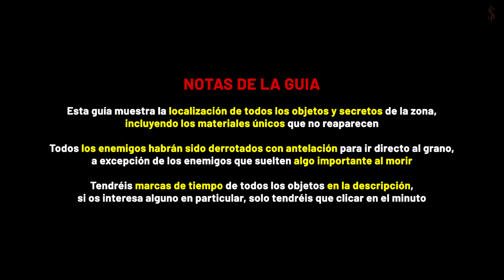Elden Ring Guia de Zonas 100% LEYNDELL, CAPITAL DEL REINO (Todos los objetos, secretos, atajos...)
Esta guía muestra la localización de todos los objetos y secretos de la zona,
incluyendo los materiales únicos que no reaparecen.

Todos los enemigos habrán sido derrotados con antelación para ir directo al grano,
 a excepción de los enemigos que suelten algo importante al morir

Tendréis marcas de tiempo de todos los objetos en la descripción,
 si os interesa alguno en particular, solo tendréis que clicar en el minuto.

MARCAS DE TIEMPO PARTE 1 (Parte 2 en comentario fijado, no cabían todas)
- Notas 0:00
- Grasa de magia x3 0:10
- Remedio de Dedo Doblado 0:39
- Runa dorada (10) 0:47
- Piedra de forja (4) 1:34
- Runa dorada (7) 1:47
- Musgo de cueva x10 1:59
- Runa dorada (9) 2:08
- Runa dorada (12) 2:31
- Llave de espada pétrea 2:43
- Piedra de forja (6) 2:53
- Runa dorada (9) 3:07
- Runa dorada (9) 3:18
- Dagas en abanico x8 3:38
- Lirio de Miquella x5 3:50
- Polvo de Miranda x10 4:12
- Runa dorada (10) 4:24
- Piedra caliente x5 4:31
- Piedra de forja (6) 4:35
- Bolos conservantes 4:48
- Botella de perfume 5:07
- Maldición del semillero 5:19
- Túnica de la alta sociedad 5:30
- Piedra de forja (5) 5:46
- Hoja arterial x2 6:03
- Cabeza momificada de diablillo 6:28
- Runa de héroe (5) 6:39
- Runa dorada (9) 7:11
- Sangre de bestia x3 7:16
- Runa dorada (9) 8:05
- Hígado resecado antirrayos 8:18
- Lirio de Miquella x3 8:26
- Botella de perfume 8:41
- Lirio de Miquella x2 8:45
- Grasa soporífera 8:51
- Umbrapiedra de forja (6) 9:13
- Carne excelsa 9:18
- Mariposa naciente x3 9:33
- Runa de señor 9:37
- Colmillo viejo x3 10:07
- Piedra de forja (6) 10:17
- Piedra de forja (4) 10:39
- Runa dorada (8) 11:00
- Runa dorada (11), Umbrapiedra de forja (5) & Runa dorada (8) 11:13
- Saeta de juramentado x10 11:36
- Grava x2 11:59
- Runa dorada (13) 12:07
- Runa dorada (8) 12:12
- Runa dorada (10) & Runa de héroe (2) 12:22
- Girasol dorado marchito x8 12:45
- Llave de espada pétrea 13:01
- Runa dorada (8) 13:08
- Runa dorada (12) 13:22
- Hígado resecado antirrayos x2 13:25
- Ceniza de Guerra: Rayo 13:28
- Piedra de forja (5) 14:06
- Coágulo de albináurico 14:14
- Arco rúnico 14:22
- Dardo de hueso envenenado x6 14:32
- Cuello de tortuga macerado x3 14:58
- Cuerda x4 15:31
- Dardo de hueso envenenado x8 15:49
- Cenizas de guerra perdidas 16:00
- Hueso de gran bestia 16:17
- Runa dorada (8) 16:35
- Capucha de culpable 16:39
- Piedra de forja (6) 16:44
- Set de Lionel (Casco, Armadura, Guanteletes & Grebas) 17:04
- Vestido de la Consorte de los Finados 17:12
- Tarro agrietado 17:16
- Semilla dorada 17:37
- Piedra de forja (6) 17:53
- Flecha dorada x15 17:59
- Llave de espada pétrea 18:07
- Piedra de forja (4) 18:31
- Runa dorada (9) 18:36
- Grava 18:41
- Arco negro 18:47
- Runa dorada (12) 19:08
- Llave de espada pétrea 19:15
- Bolos clarificadores 19:28
- Dagas en abanico x5, Daga de acero áureo & Hígado resecado antibendiciones 19:39
- Umbrapiedra de forja (6) 20:26
- Grasa de herida de dragón 20:48
- Runa dorada (9) 21:03
- Arco rúnico 21:11
- Runa dorada (11) 21:37
- Espada bastón 21:51
- Runa dorada (9) 22:09
- Alabarda de gárgola 22:18
- Semilla dorada 22:42
- Piedra de forja (6) 22:47
- Runa dorada (9) 22:57
- Martillo & Hoja de afilar consagrada 23:16
- Runa de héroe (1) & Por mi espada (Gesto) 23:32
- Piedra de forja (5) 23:42
- Arco rúnico 23:53
- Espada cifrada 24:00
- (Limite de capítulos alcanzado, el resto de marcas de tiempo están en el comentario fijado) 24:12